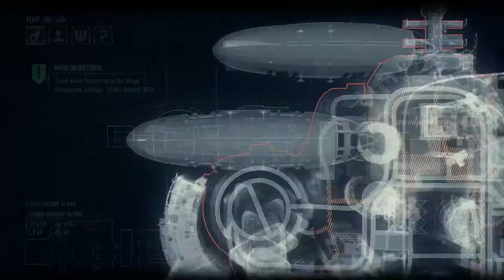Batman - Arkham Knight (Infiltrating Stapp Airships to Return to the Chinatown Penthouse)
Here's my walkthrough of Batman - Arkham Knight.